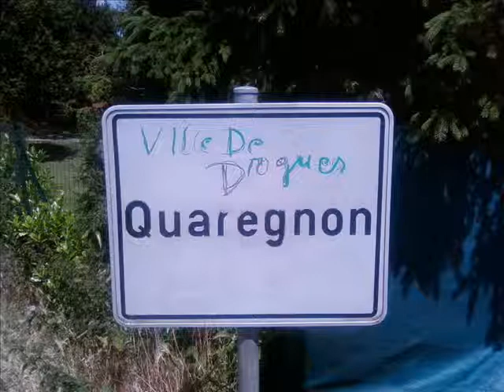nikos7390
moi et mes potes de quaregnon